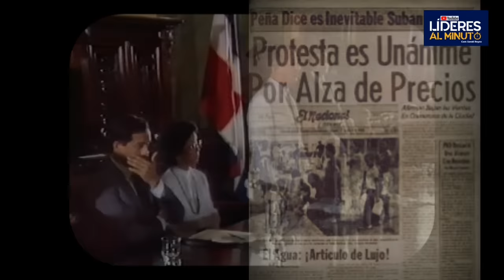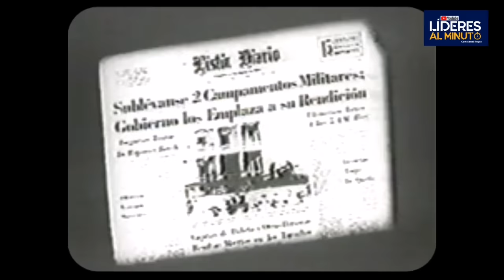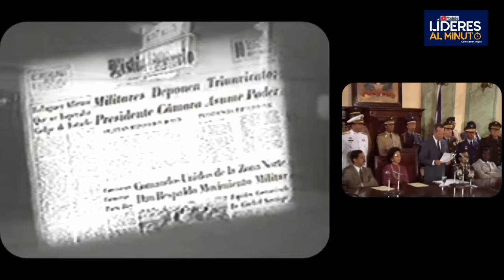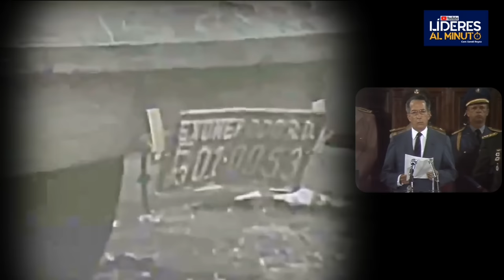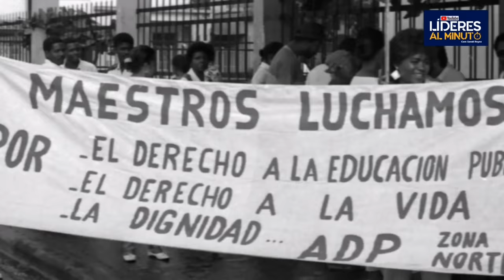1984 | 😭La POBLADA de Abril ¿Qué Pasó? | 24 de Abril de 1984 | Gobierno de Salvador Jorge Blanco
La huelga o poblada de abril de 1984 está marcada por una serie de medidas que tomo el Gobierno del entonces presidente de la República Dominicana, Dr. Salvador Jorge Blanco.

El 23 de Abril de 1984, marco el inicio de una serie de protestas en la Republica Dominicana. Enardecidas turbas que saquearon negocios, establecimientos comerciales y vehículos incendiados. La época donde el gobierno utilizo un solo recurso: la intervención de tropas militares que dejaron como resultado decenas de muertos y miles de heridos. La huelga del 23 de abril de 1984 nombrada por muchos como la poblada de abril.

Comparte este Canal de Youtube con los amantes de la historia, cultura y politica Dominicana.

0:00 Lideres Al Minuto
0:15 Tralier
1:59 La huelga o poblada de abril de 1984
6:24 La gota que derramó el vaso
8:06 El lunes 23 de abril de 1984
12:17 La rueda de prensa del miércoles
12:56 El comunicado de los militares y la Policía Nacional
15:41 Comunicado del PRD
19:26 Discurso del Presidente Dr. salvador Jorge Blanco
23:29 Detalle de los daños de la Huelga
29:35 ¿Qué aprendemos de la Poblada de Abril?

Poblada de abril de 1984 que paso,Consecuencias de la poblada de abril de 1984,Las causas de la poblada de abril de 1984,24 de abril 1984 republica dominicana,La huelga de abril de 1984,Desarrollo de la poblada de abril de 1984,Porque ocurrió la poblada de abril de 1984,Resumen de la poblada de abril de 1984,Efectos de la poblada de abril de 1984,Historia de la poblada de abril de 1984,Recordando la poblada de abril de 1984,La poblada de 1984,24 de abril de 1984,Huelga,La poblada del 1984 en el gobierno de Salvador Jorge blanco,24 de abril de 1984,republica dominicana,poblada,prd,fuerza del pueblo,partido revolucionario moderno,presidente salvador jorge blanco,la poblada de 1984,23 24 y 25 de abril de 1984,huelga en el cibao,huelga en san francisco de macoris,la huelga en san francisco de macorís,huelga en navarrete 2023,llamado a huelga en SFM,huelga general 2023,huelga en santiago hoy,huelga en santiago,huelga en santiago de los caballeros,huelga en santiago hoy en vivo,huelga en santiago 24 de abril,huelga en santiago mañana,paro general 2023,huelga en el cibao,san francisco de macoris,bienvenido el mejor,historia incomprendida,pelicula rusa,video cine palau,
huelga en san francisco de macoris hoy,abril la trinchera del honor,huelga en vivo hoy,huelgas en republica dominicana,lideres al minuto,orlando jorge mera,¿Qué le pasó a Orlando Jorge Mera?,¿Quién disparo a Orlando Jorge Mera?,
orlando jorge mera biografía,quien es el padre de orlando jorge mera,
medidas del gobierno de salvador jorge blanco,obras construidas por salvador jorge blanco,general de la fuerza aerea en el gobierno de salvador jorge Blanco,característica del gobierno de salvador jorge blanco,cuales factores permitieron el ascenso de jorge blanco al poder,esquema sobre el gobierno de salvador jorge blanco,salvador jorge blanco introduccion al derecho pdf,salvador jorge blanco medidas politicas